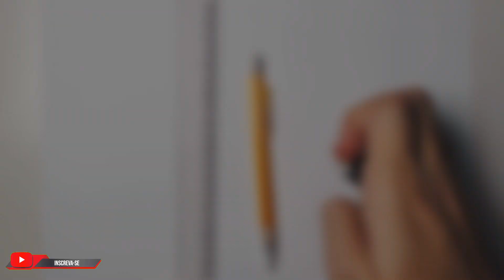COMO DESENHAR O KRATOS PASSO A PASSO / Como dibujar a Kratos de God of War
Nesse vídeo estou aqui com essa arte épica do Kratos de PlayStation 2 VS PlayStation 4, com uma pintura semi realista muito linda e fácil então quero ver todo mundo fazendo ele ☺ ✌